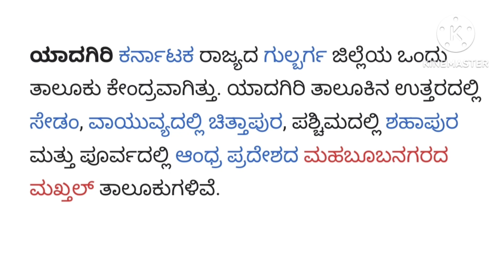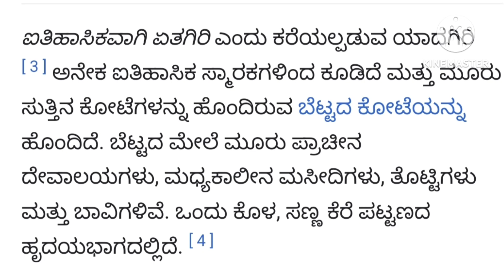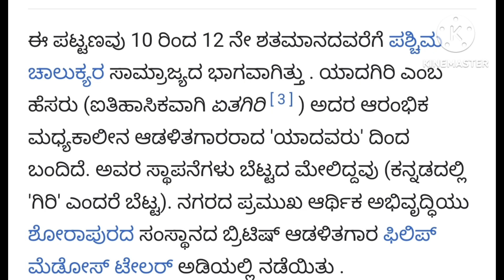DISTRICTS OF KARNATAKA|HISTORICAL PLACES OF KARNATAKA|YADGIRI DISTRICT|KRISHNA RIVER|GEOGRAPHY MCQ